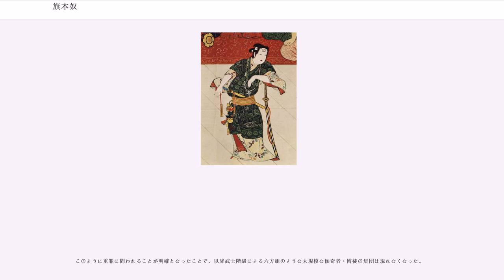旗本奴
旗本奴（はたもとやっこ）は、江戸時代前期（17世紀）の江戸に存在した、旗本の青年武士やその奉公人、およびその集団、かぶき者である。派手な異装をして徒党を組み、無頼をはたらいた。代表的な旗本奴は、水野十郎左衛門（水野成之）。代表的な団体が6つあったことからそれらを「六方組」（ろっぽうぐみ）とよび、旗本奴を六方（ろっぽう）とも呼ぶ。

同時期に起こった町人出身者のかぶき者・侠客を「町奴」と呼ぶ。

慶長年間、1610年前後に現れた、大鳥居逸兵衛（大鳥逸平、1588年 - 1612年）ら一党が、江戸のかぶき者の先駆とされる。中間・小者といった下級の武家奉公人を集めて徒党を組み、異装・異風、男伊達を気取って無頼な行動をとる等の「旗本奴」の様式は、大鳥居一派から引き継がれている。1612年8月（慶長17年7月）、幕府は、大鳥居を筆頭に300人を捕らえ、斬首した。

発生の原因として「戦国の遺風」であるとか、「旗本の不満」が噴出したものといった説が挙げられるが、実際には旗本そのものよりも、旗本に奉公する者中心であったとされる。しかし、「大小神祇組」（だいしょうじんぎぐみ）を組織した水野十郎左衛門（水野成之、1630年 - 1664年）は、譜代の名門旗本・水野成貞の長男であり、それに加担した坂部広利も横須賀衆で先手組頭を勤めた5千石の大身旗本であり、さらに「かぶき大名」と呼ばれ、江戸の町で「夜更けに通るは何者か、加賀爪甲斐か泥棒か」と恐れられた加賀爪直澄（甲斐守）は徳川家光の小姓やのちには寺社奉行すら務めたれっきとした高坂藩主の大名であった。

「旗本奴」は、水野の「大小神祇組」のほか、「鉄砲組」（てっぽうぐみ）、「笊籬組」（ざるぐみ）、「鶺鴒組」（せきれいぐみ）、「吉屋組」（よしやぐみ）、「唐犬組」（とうけんぐみ）といった合計6つの団体が知られ、これを「六方組」と呼んだ。「六方組」の活動期は、万治年間（1658年 - 1660年）から寛文年間（1661年 - 1673年）までの間とされる。「唐犬組」の頭目は町奴の唐犬権兵衛であるが、「六方組」に含まれている。「旗本奴」といえば、白柄の刀、白革の袴、白馬に乗った「白柄組」（しらつかぐみ）であるが、水野の「神祇組」を指す説、「吉屋組」を指す説の2説ある。

「旗本奴」と「町奴」との間には抗争が絶えず、なかでも、のちに河竹黙阿弥が書いた歌舞伎狂言『極付幡随長兵衛』（1881年10月初演）に描かれた、町奴・幡随院長兵衛を水野十郎左衛門が仕組んだ無防備な風呂場での暗殺、長兵衛側からの水野への仇討ちの件が著名である。武家出身の女剣豪・佐々木累（佐々木留伊）と旗本奴「白柄組」とが渡り合う話も知られている。

異装・異風とよばれるファッション面だけでなく、独特な「六方詞」を生み、そのことばで詠む「六方俳諧」（ろっぽうはいかい）という文化を生んだ。

「旗本奴」のムーヴメントは、幕府による厳正なる取締りにより終焉した。それぞれの組の頭目以下一党の幕府による処刑である。

大鳥居一派300人を処刑した1612年8月のほか、1655年（明暦元年）に実施された明暦の博徒刈り込み、幕府の火付改加役（後の火付盗賊改）の肩書きをもつ中山勘解由（中山直守）が1686年10月（貞享3年9月）に実施した200人あまりの捕縛等、幕府は旗本奴、町奴を何度も弾圧している。1645年12月25日（正保2年11月8日）、麹町の真法寺で杉浦正友に預けられていた山中源左衛門が切腹にて死去。1664年3月14日（寛文4年2月17日）、「吉屋組」の頭目、三浦小次郎義也（三浦小次郎）が切腹となったとされる。同年4月23日（寛文4年3月27日）、水野十郎左衛門が切腹、家は断絶。1686年（貞享3年）に中山勘解由により旗本奴・町奴の一掃が行われ、「唐犬組」の唐犬権兵衛は獄門となったとされる。同年の取締りでは、「鍾馗一家」の鍾馗半兵衛らと派手な抗争を起こした「大小神祇組」の志賀仁右衛門も捕縛され、絞刑に処された。

唐犬権兵衛は町人であるために獄門、その他の武士階級の者は概ね切腹と、科せられた刑には身分による差があった。大名であった加賀爪直澄は徳川家光の寵臣の一人であったために処分はされなかったが、養子に家督相続の際、若き日の直澄の不備が原因となり領地を失い、改易および配流処分となっている。

このように重罪に問われることが明確となったことで、以降武士階級による六方組のような大規模な傾奇者・博徒の集団は現れなくなった。

六...